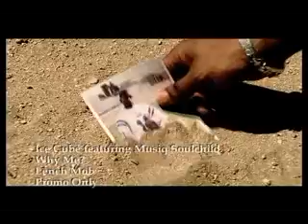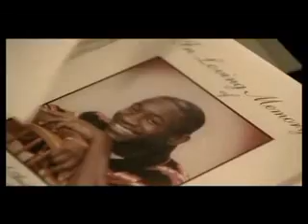Ice Cube ft Musiq Soulchild - Why me